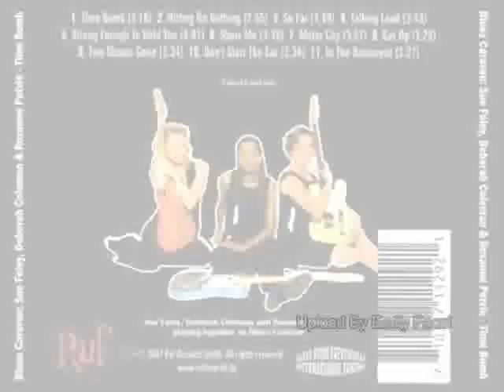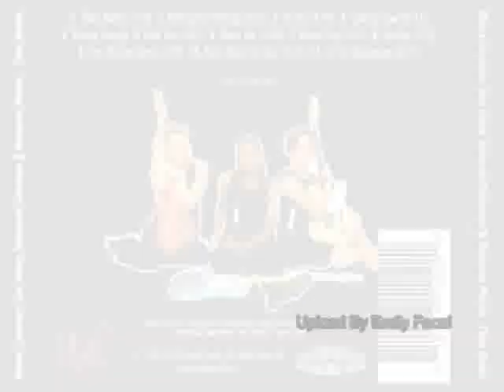Time Bomb Blues Why You Should Go